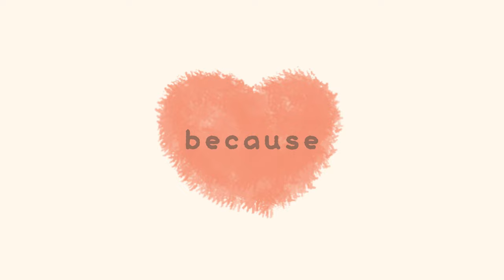I can't live without you 💕 | 2D Animation | Cosytales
OC - Coco & Daisy  - Cosytales

WhatsApp / Gboard stickers  / Instagram stickers  - Search for Cosytales